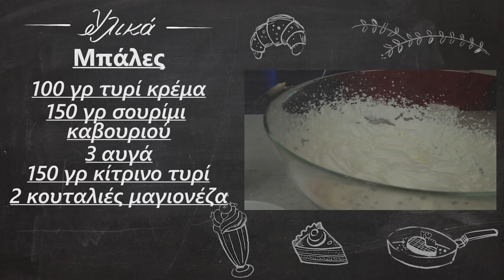Φανταστικά καναπεδάκια για γιορτινό μπουφέ | Foodaholics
Φανταστικά καναπεδάκια για γιορτινό μπουφέ | Fantastika kanapedakia gia giortino mpoufe | Foodaholics

Συστατικά:

Μπάλες
 100 γρ τυρί κρέμα
 150 γρ σουρίμι καβουριού
 3 αυγά
 150 γρ κίτρινο τυρί
 2 κουταλιές μαγιονέζα
 1 κουταλιά κέτσαπ
 Αλάτι-Πιπέρι
 Σουσάμι-Καρότο
 Φωλιές
 100 γρ κρέμα γάλακτος
 100 γρ τυρί κρέμα
 2 αυγά
 150 γρ κίτρινο τυρί
 2 κουταλιές μαγιονέζα
 Σφολιατάκια
 Αλάτι-Πιπέρι

  Balls
  100 g cream cheese
  150 g of crab surimi
  3 eggs
  150 g of yellow cheese
  2 tablespoons of mayonnaise
  1 tablespoon of ketchup
  Salt Pepper
  Sesame-Carrot
  Tart
  100 g of cream
  100 g cream cheese
  2 eggs
  150 g of yellow cheese
  2 tablespoons of mayonnaise
  Mini puff pastry
  Salt Pepper